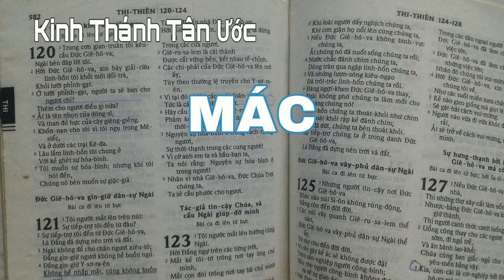KINH THÁNH TÂN ƯỚC 02 MÁC